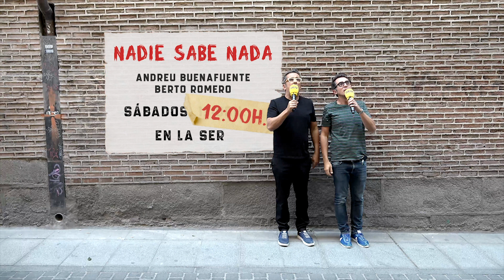Cambio horario Nadie Sabe Nada: todos los sábados a las 12h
Nadie Sabe Nada, el programa de radio de la SER presentado por Andreu Buenafuente y Berto Romero, cambia de horario y se adelanta una hora. A partir del próximo 30 de mayo, podrás disfrutar todos los sábados de la mejor improvisación y humor de 12h a 13h de la mano del dúo cómico más divertido de la radio.